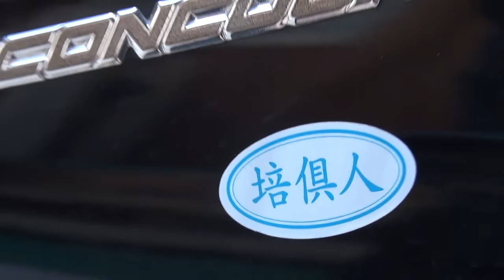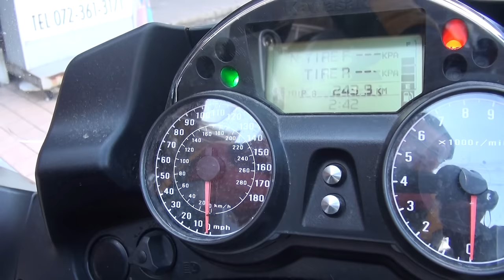2008 ZG1400 Concours14 2008 Kawasaki・1400GTR コンコース14 2008 カワサキ・1400GTR 黒い稲妻 培倶人 白兜 SPORTS TECHNICAL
2008 ZG1400　Concours14　2008 Kawasaki・1400GTR　コンコース14　2008 カワサキ・1400GTR　黒い稲妻　培倶人　白兜　SPORTS TECHNICAL